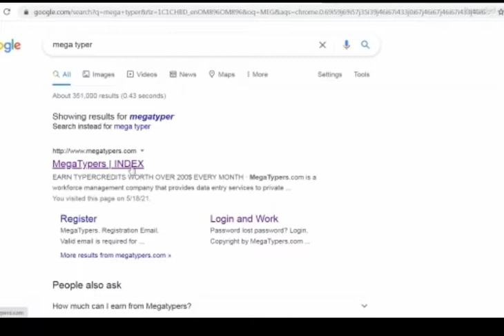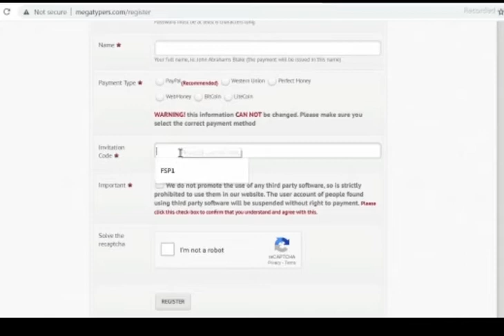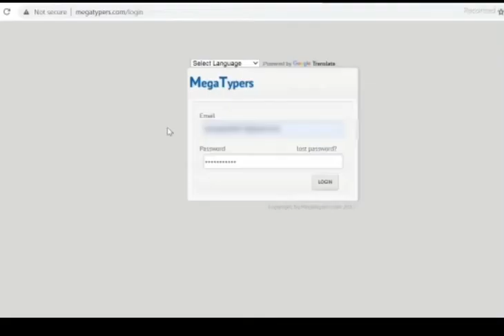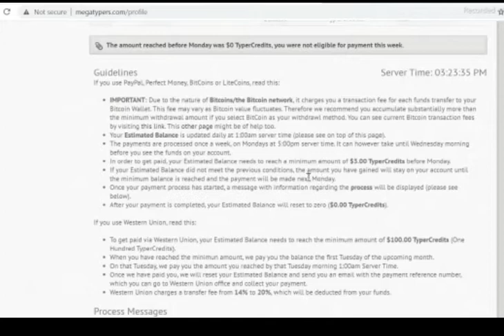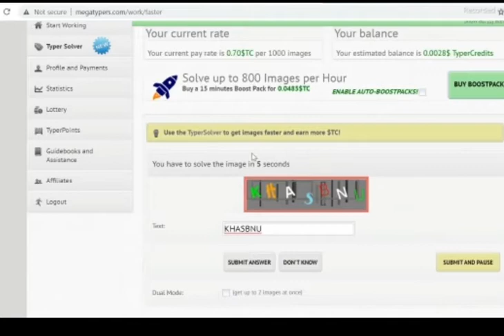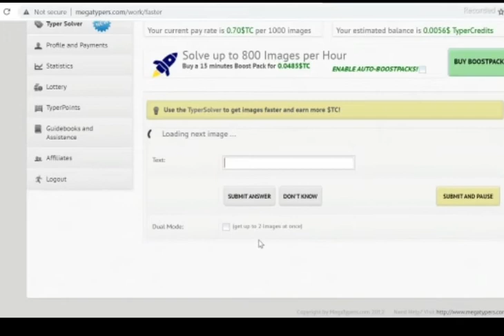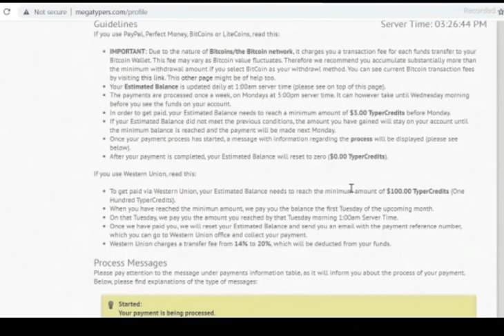Online typing job / work from home online job tamil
Online typing job / work from home online job tamil / Easy to earn money tamil / Online job tamil /